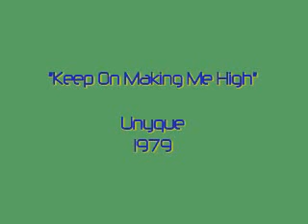Unyque - KEEP ON MAKING ME HIGH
From the 1979 LP "Makes Me Higher"